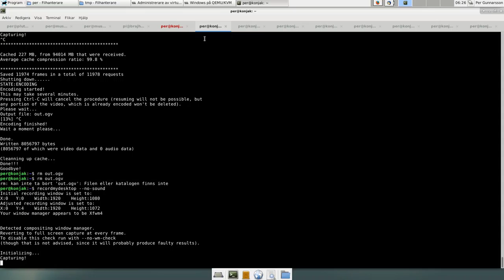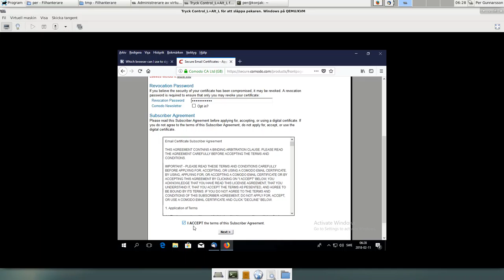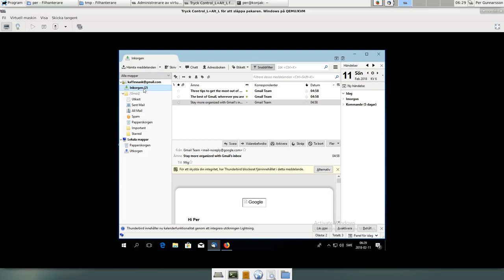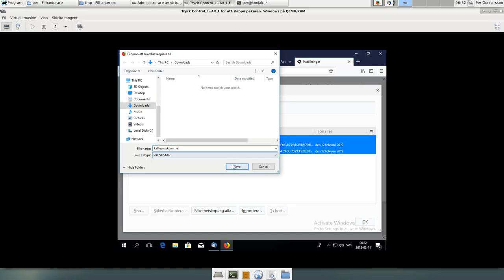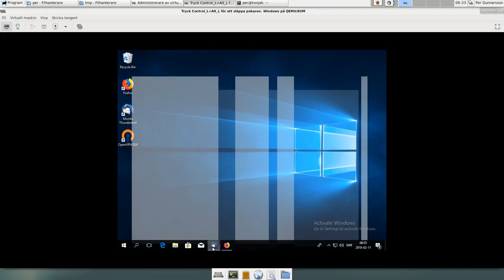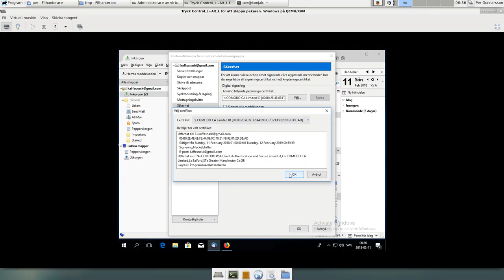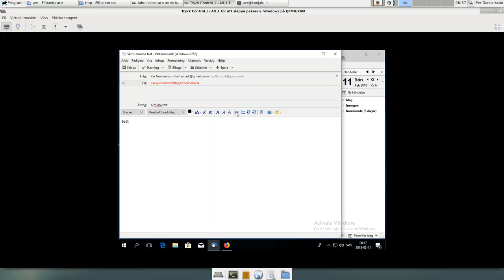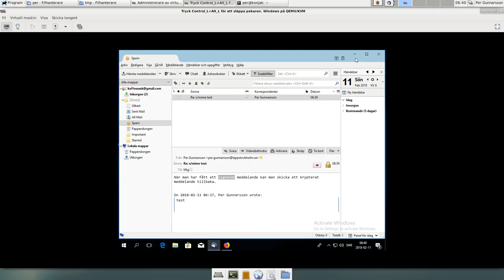Hur man installerar S/MIME-certifikat på Thunderbird.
Grundkurs i kryptering av epost med S/MIME på Thunderbird.